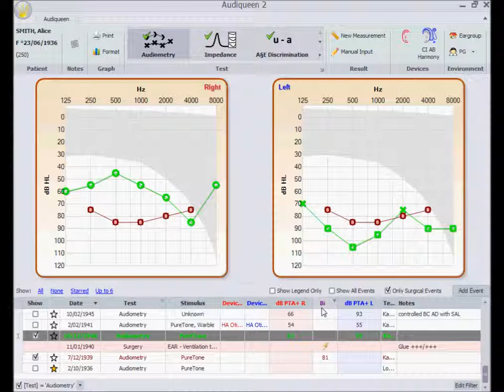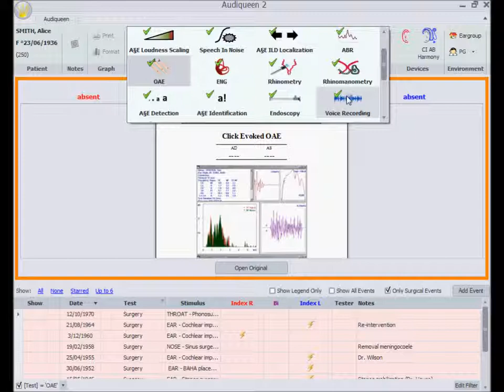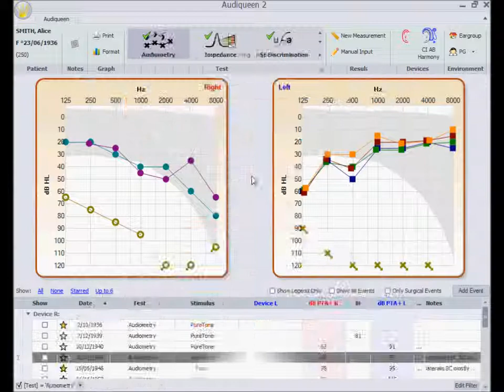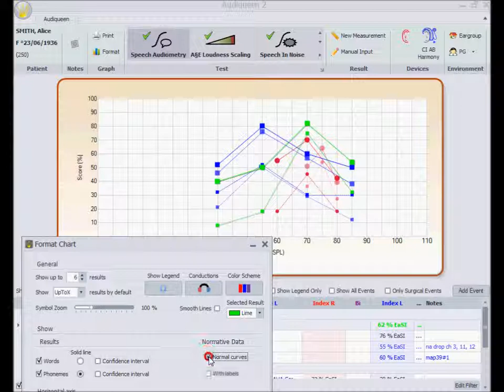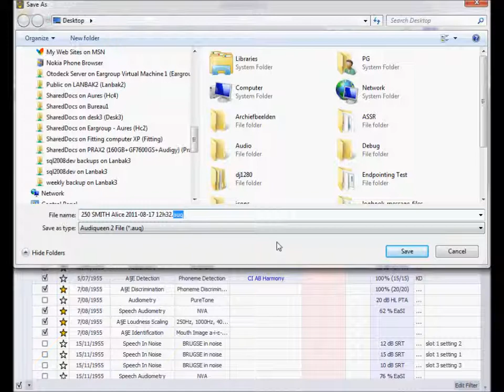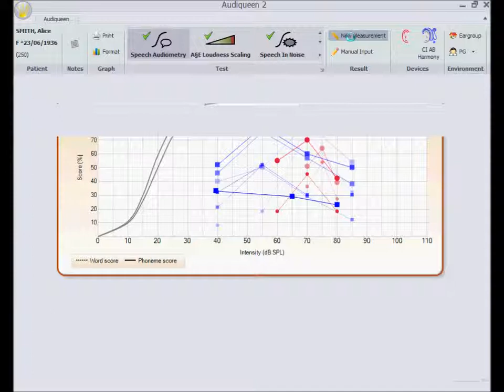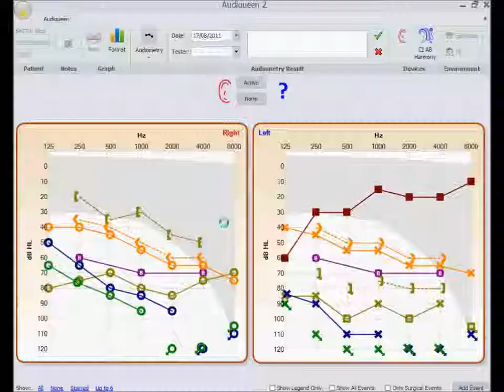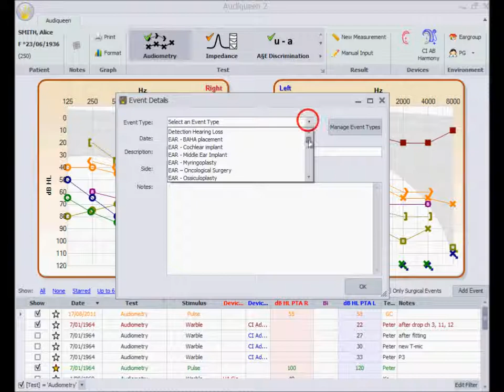Audiqueen Overzicht (Nederlands)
Deze 13 minuten durende video toont het gebruik van Audiqueen.  Dit is een software-programma waarmee de NKO-specialist of de audooloog zijn testresultaten beheert.  De video toont hoe resultaten beheerd worden van tests zoals audiometrie, spraakaudiometrie, tympanometrie, BERA, ENG, Rhino(mano)metrie, A§E modules, stemopname, medische beelden en filmpjes, bv van stroboscopie, etc.  De video toont ook hoe die resutlaten in te voeren, te printen, te exporteren, etc.  Een ideale introductie tot Audiqueen!